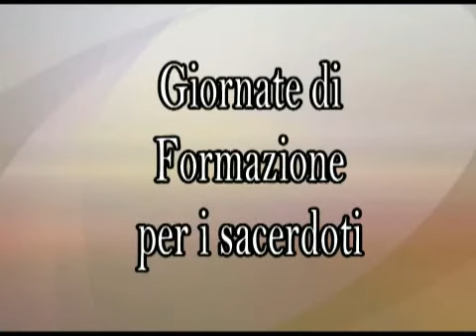San Francesco antimoderno - Risposte di Guido Vignelli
Risponde Guido Vignelli su "San Francesco d'Assisi antimoderno: difesa del Serafico dalle falsificazioni progressiste".
Risponde l'autore del libro alle domande dei sacerdoti FI, a Roma nel marzo 2011.